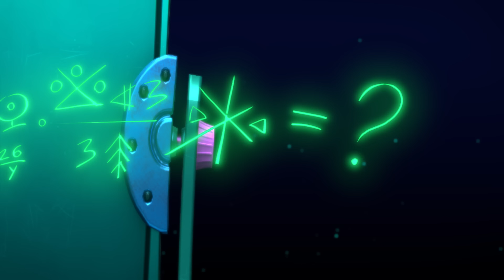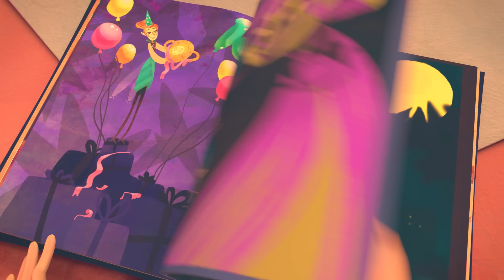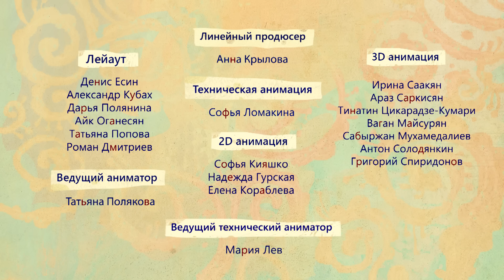Фееринки: Привет, Лето! Сборник летних серий мультфильма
Феи Фееринки - Магия на каждый день!

Сериал «Фееринки» - это мультфильм про 5 феечек (4 девочки и одна молодая учительница), которые живут в человеческой квартире. Они учатся управлять своими волшебными способностями, взаимодействовать друг с другом, и справляться с опасностями, которыми наполнен большой человеческий мир.

✨ Тебе нравятся мультики Царевны, Леди Баг, Винкс и истории про Барби? ✨ Тогда смотри лучший мультик для девочек Фееринки! ✨